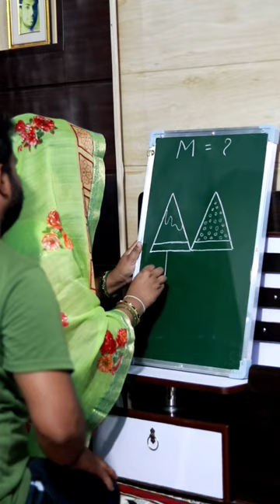M = Ice - Cream Drawing Very Easy For Beginners